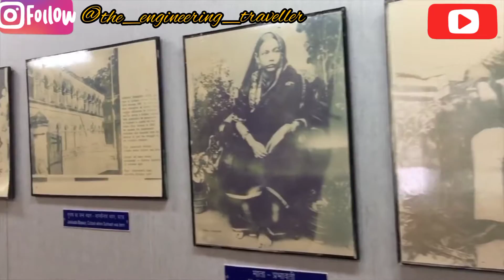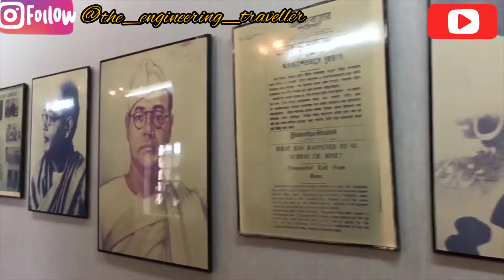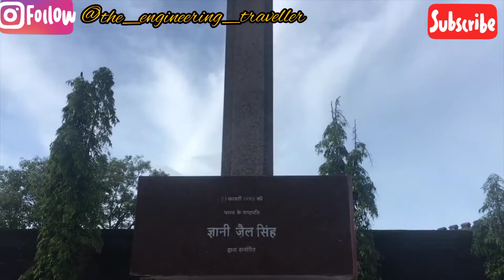THE AMAZING ANDAMAN | DIVE INTO ANDAMANS EP.2 | VLOG#10 | THE ENGINEERING TRAVELLER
VLOG #10
THIS IS MY TENTH VLOG AND I HOPE SO YOU WILL LIKE THIS VLOG .
 IN TODAYS' VIDEO I HAVE DESCRIBED THE BEST PLACES TO VISIT IN PORT BLAIR .

The Andaman and Nicobar Islands, one of the seven union territories of India, are a group of islands at the juncture of the Bay of Bengal and Andaman Sea.

The territory is 150 km (93 mi) north of Aceh in Indonesia and separated from Thailand and Myanmar (Burma) by the Andaman Sea. It comprises two island groups, the Andaman Islands and the Nicobar Islands, separated by the 10°N parallel, with the Andaman's to the north of this latitude, and the Nicobar's to the south (or by 179 km). The Andaman Sea lies to the east and the Bay of Bengal to the west.

The video covers most of the destinations of Port Blair including:

Corbyns's Cove Beach
Zonal Anthropological Museum
Naval Marine Museum
The Cellular Jail
Ross Island
Chidiya Tapu

Bag

Nikon D5300

Roadies 3/4th Pants

T Shirts

Fedora Hat

Ray Ban Aviator

Sunscreen

Vlogging Gear :-
My camera :- NIKON COOLPIX S3500
Action Camera
Tripod for camera
Chin Mount

Hi, Myself Shubham Chowdhury.
I live in Port Blair. I love to share my stories with you guys.
I completed my schooling from Vivekananda Kendra Vidyalaya , Port Blair and currently persuing B.Tech in Computer Science and Engineering from Sathyabama Institute of Science and Technology , Chennai .